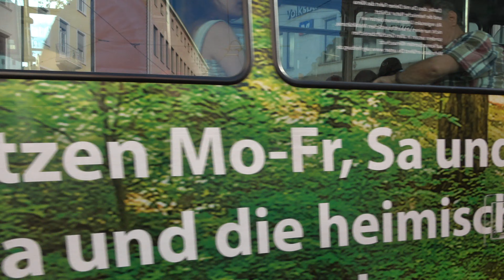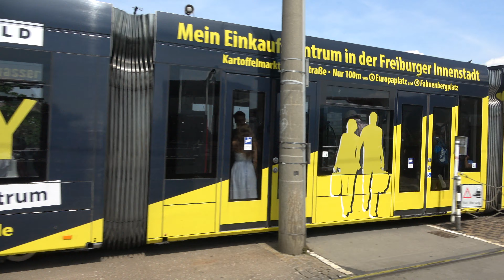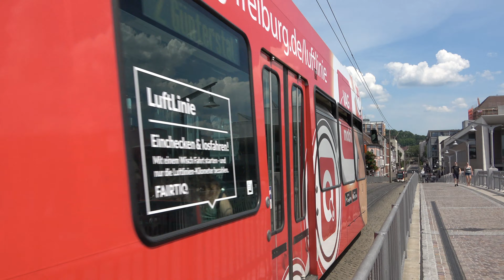[Oldtimer im Linienbetrieb] VAG Freiburg Straßenbahn im Sommer 2023 auf allen Linien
Im Juli 2023 konnte ich in Freiburg viele verschiedene VAG Freiburg Straßenbahnen Filmen von Düwag GTN über Siemens Combino bis CAF Urbos ist alles dabei in vielen verschiedenen Vollwerbungen